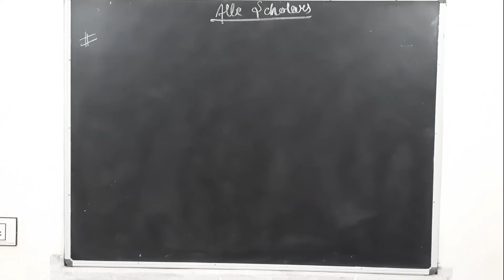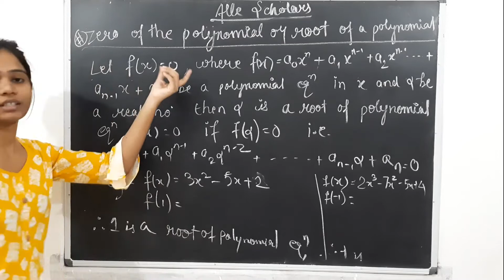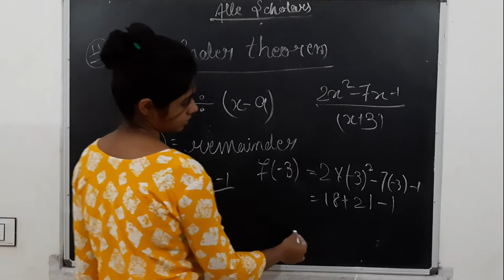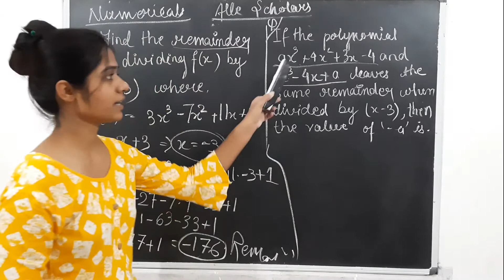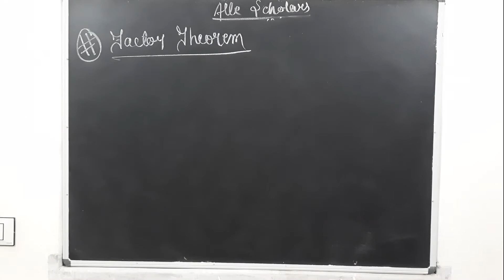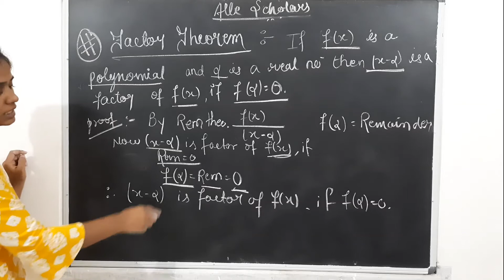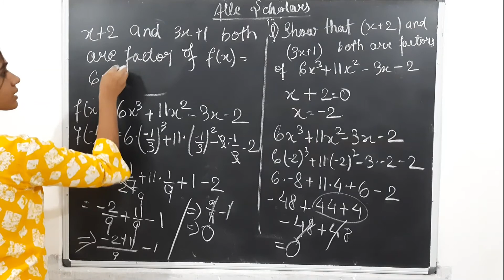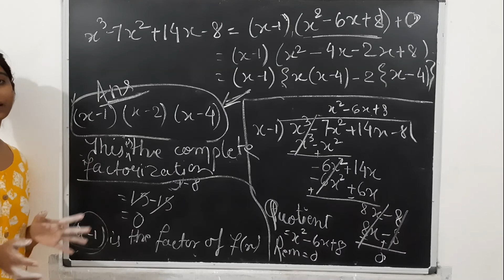Polynomials part-2 Class 10th CBSE Chapter 2nd